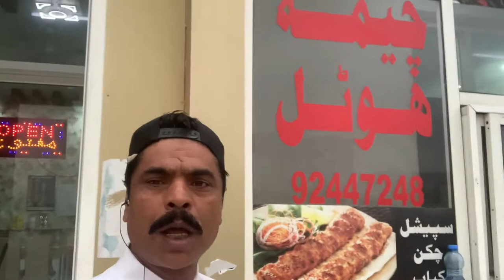best pakistani hotel in oman salalah | pakistani delicious food in oman | hotels in oman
video title : best pakistani hotel in oman salalah | pakistani delicious food in oman | hotels in oman .

In this video we have visited a pakistani hotel in oman. We have tasted the food of this hotel that was so delicious. They serve their best services best pakistani delicious food in oman.
There are so many hotel but I like food of this hotel so much because it's taste like I am in pakistan and eating food. Best hotel in oman and best food in oman. I will suggest you that you must visit this hotel and enjoy their food.